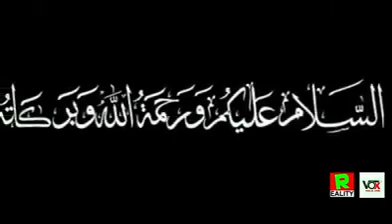we_stand_with_Kashmir ||PakArmy||Pakistan neavy||Air force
IT*SHABEER_ZEHRI♡

@ apna_shabeer
Car drive status full
Night driving
MR.FAISU
TEAM07
JANNAT_ZUBAIR
TIKTOK VIDEOS
FUNNY TIKTOK VIDEOS
TIKTOK COMEDY
Mood off whatsapp status
Shyri status whatsapp
Cool whatsapp status
Raining driving car
GEO LIVE
GEO HEADLINES
LIVE CIRCKET
ATTITUDE STATUS
HUMANITY WHATSAPP STATUS
BROHI WHATSAPP STATUS
BROHI FUNNY
NEW INDIAN FILMS
NEW COLLAGE LOVE STORY
NEW 2019MADRASI MOVIES
NEW LOVE STATUS 2019
PAKISTAN WHATSAPP STATUS
PAK ARMY ZINDABAD
NEW PANJABI SONGS
Emotional what'Sapp status
20 SECOND WHATSAPP VIDEOS
FI HA WHATSAPP STATUS
ENJOYING WHATSAPP STATUS
HAPPY BIRTH DAY STATUS
ATTITUDE BOY STATUS
KARACHI STATUS
PAKISTAN STATUS
HUMANITY STATUS
ENJOYMENT STATUS
COTOOK WHATSAPP STATUS
JAM KAMAL KHAN WHATSAPP STATUS
IMRAN KHAN WHATSAPP STATUS
NEW PANJABI SONGS 2019
HIT WHATSAPP STATUS 2019
30 SEC WHATSAPP STATUS
30 SECOND EMOTIONAL VIDEOS
MOUNTAINS PAKISTAN
PAKISTANI PRODUTES
IRANIAN PRODUCTS
RUSSIAN AIRCRAFT'S
PAKISTANI AIR CRAFTS
WE ARE PAKISTAN
OLD MAN WHATSAPP STATUS
WHATSPP STATUS FOR 14AGUEST
CAR DRIVING
BALOCHISTAN POLITICIANS
BALOCHISTAN POLICE
PAKISTANI BOYS ATTITUDE
COOL VIDEOS
ACTION MOVIES
HOLLYWOD MOVIES 2019
INDIAN MOVIES 2019
TURKY VIDEOS
AFGHANI SONGS
PASHTO SONGS
SRIKI SONGS
OMANI SONGS
BROHI SONGS WHATSAPP STATUS
SHAH JAHAN DAWOODI SONGS 2019
NEW BALOCHI SONGS WHATSAPP STATUS 2019
NEW SONGS WHATSAPP STATUS 2019/2018
MIXUP SONGS
OLD IS GOLD
FEAR NO MAN
TAKE IT EASY
LASBELA UNIVERSITY
IRON MAN MOVIES
MOTO PATLU VIDEOS
CHOTTA BHEEN VIDEOS
PANJABI VIDEOS
PANJABI STATUS SONGS
30 SECOND PANJABI SONGS
30 SECOND PANJABI WHATSAPP STATUS SONGS
AMERICAN MILLITRY
PAKISTAN MILLITRY
ITS COOL STATUS
SEAPACK CHINA
CALTURE OF CHINA
TOP UNIVERSITIES OF CHINA
SCOLARSHIPS IN CHINA
NEW HEADLINES
PAKISTAN
Football live VIDEOS
CIRCKET LIVE VIDEOS
Charlie's VIDEOS
Prime minister PAKISTAN
Kashmir bane ga PAKISTAN
NEW pak army WHATSAPP STATUS
Real heros
Horse riding
CAR DRIVING
How to make Google account ?
How to make YouTube account?
How to make money in internet ?
NEW poetrys WHATSAPP STATUS
NEW LOVE stories 2019
INDIAN fake news
Hack WHATSAPP
Catching fish on sea
Catching fish
Catching fish in rivers
How to catch fish in sea
What is HUMANITY
What is cell ?
What is cell membrane
What is plazma membrane
NEW top songs2019
NEW whatsapp status
NEW fake VIDEOS
News
Friendship whatsapp status
Friendship whatsapp status 2019
NEW funny MOVIES 2019
NEW WHATSPP love stories
Pubg VIDEOS
Pubg whatsapp status
Dr.rehat indori
Cristiano ronaldo
Messi football shots
NEW football VIDEOS
Football worldcup
CIRCKET world cup
How to make a now's
Tujhe kitna chane lgy hum song
NEW atif aslam songs 2019
NEW sharda kapoor MOVIES
Rang rang
Mr been VIDEOS
Funny videos 2018 19
Jogi baba poerty
NEW poerty 2019
Love poerties
Properties of matter
Some special movements
PAKISTANI mountains
Tour of Pakistan
Came to pakistan
NEW Shah farooq PASHTO songs
NEW Shah farooq songs 2019
SHAH farooq songs pashto
AFGHANI SONGS
Lam lamber yam
Gul panra songs
Gul panra whatsapp status
Gul panra New songs 2019
Tony kakar songs 2019
Tony New songs
Emiway bantai songs
Emiway whatsapp status
NEW madresi songs
NEW sindhi songs
Sindh tv
Google
Kashmir VIDEOS
Funny tiktok videos
NEW funny tiktok videos
NEW funny tiktok videos 2019
Tom and Jerry videos 2019
NEW Tom and Jerry videos 2019
Duniya song
Duniya song 2019
Duniya song 2018
Tum hi ho
Old songs
Old vs New songs 2019
Tamil movies

Attaullah KHAN songs
How to earn money on YouTube
Tiktok ringtones 2019
Tiktok ringtones
Neha kakar songs
Arjit song songs
Neha kakar songs 2019
Whatsppp status songs
WhTsapp status songs 2019
Real fans
Tiktok fans
Couple Sharma show
Tiktok videos
SSG COMMANDO
Irani balochi songs
Tabish Hussain songs
Fatima swetty songs 2019